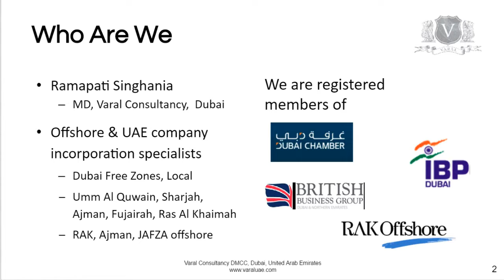Business In UAE | Earning Your Trust Everyday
Business in UAE: Keeping funds on your behalf, make payments, bookkeeping, nominee services, signatory, bank, act as manager